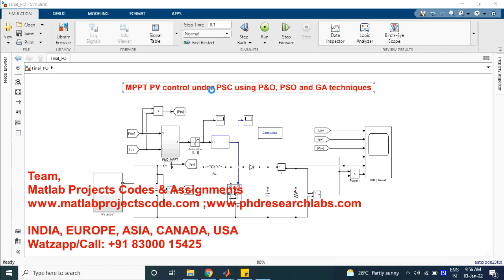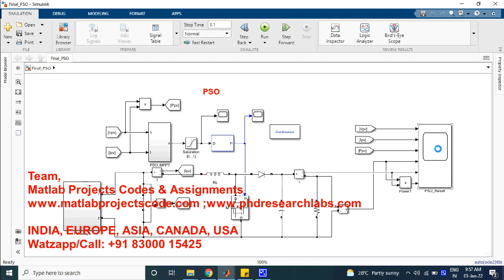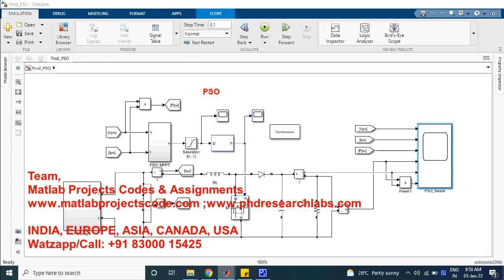MPPT PV control under PSC using P&O, PSO and GA techniques